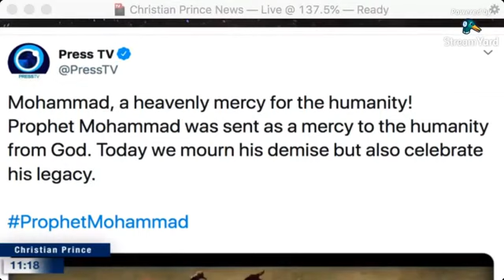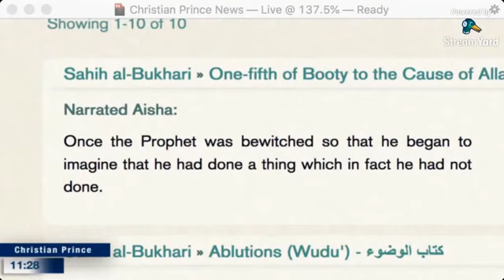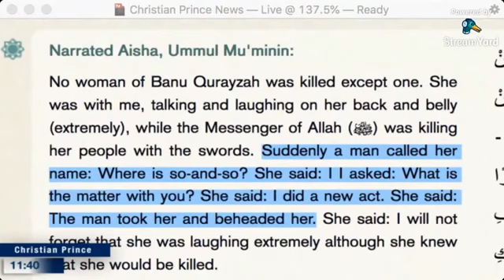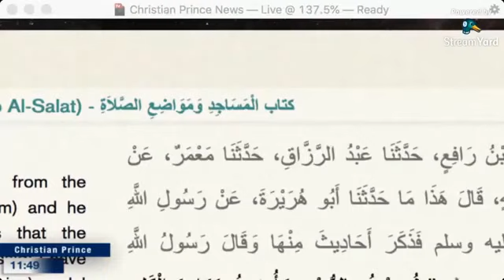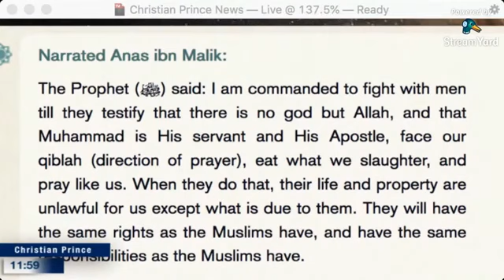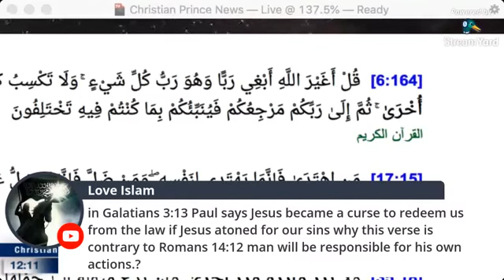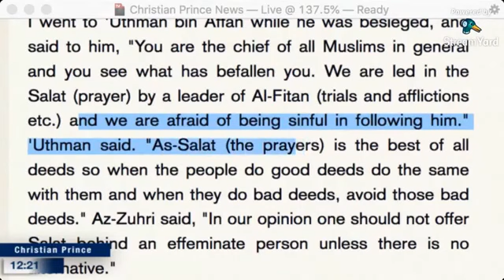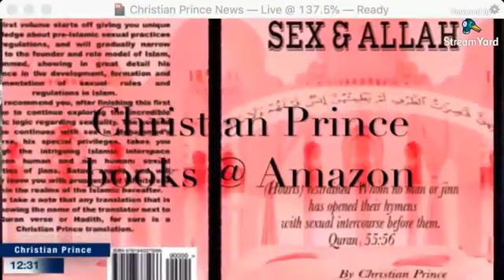IRAN PRESS TV-Mohammad, A Heavenly Mercy For The Humanity Christian Prince